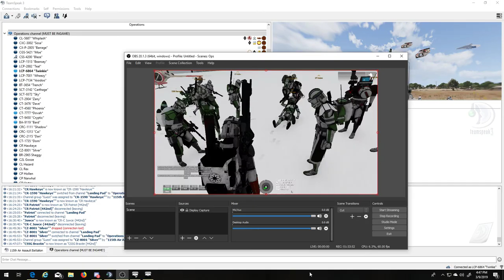Operaton Prometheus v1 / 115th Orto Plutonia Campaign / Twinkie's Perspective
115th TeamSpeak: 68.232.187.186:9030